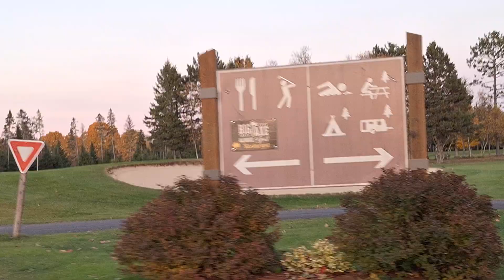MACTAQUAC Provincial Park